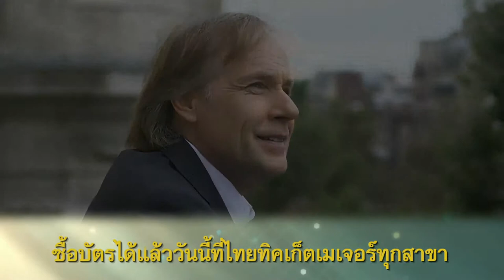Romantique Sensation Night with Richard Clayderman Live in Bangkok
พิเศษสุดสำหรับสมาชิกทรูวิชั่นส์เพียงเข้าไปร่วมกิจกรรมที่ ก็มีสิทธ์ลุ้นบัตรคอนเสิร์ตรวมวันละ 5 รางวัล (1 รางวัลรับบัตร 2 ใบ มูลค่ารางวัลละ 9000 บาท) ตั้งแต่วันนี้ ถึง 4 พฤศจิกายน นี้
เพียงเข้ามา คลิก Like ทางหน้าทรูวิชั่นส์แฟนเพจ
กดเลือกคำว่า 'event' หาคำว่า Richard Clayderman แล้วตอบคำถามง่ายๆ
พิมพ์หมายเลขสมาชิกทรูวิชั่นส์พร้อมชื่อเจ้าของหมายเลขสมาชิก และกดแชร์ไปที่หน้า profile แค่นี้ก็รอลุ้นรับรางวัลได้เลย
คำถาม : ผลงานเพลงสร้างชื่อที่ทำให้ทั่วโลกรู้จัก Richard Clayderman ได้แก่เพลง ?
ร่วมสนุกได้ตั้งแต่ วันนี้ -- 4 พฤศจิกายน นี้
ประกาศรายชื่อผู้โชคดีทาง และ
กรุณาติดต่อรับของรางวัลได้ที่ อาคารทิปโก้ชั้น 14 ฝ่ายการตลาด ติดต่อ คุณจารุวรรณ ดิลกศรีสกุล จันทร์ -- ศุกร์ เวลา 09:00 -- 18:00 น. สอบถามรายละเอียดเพิ่มเติมโทร. 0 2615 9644 หมดเขตรับของรางวัลภายในวันที่ 12 พฤศจิกายน หากพ้นกำหนดถือว่าสละสิทธิ์
1. ขอสงวนสิทธิ์กิจกรรมนี้สำหรับสมาชิกทรูวิชั่นส์เท่านั้น
2. พนักงานกลุ่มบมจ. ทรูคอร์ปอเรชั่นส์  และบริษัทในเครือ ไม่สามารถร่วมกิจกรรมได้
3. ของรางวัลไม่สามารถเปลี่ยนแปลงเป็นเงินสดได้
4. ผู้โชคดีที่ได้รับรางวัลมูลค่าตั้งแต่ 1,000 บาทขึ้นไป ต้องชำระภาษีหัก ณ ที่จ่าย 5% และภาษีมูลค่าเพิ่ม 7% รวมเป็น (12%) จากมูลค่าของรางวัล
5. บริษัทฯ ขอสงวนสิทธิ์ในการเปลี่ยนแปลงเงื่อนไข และของรางวัลโดยมิต้องแจ้งให้ทราบล่วงหน้า
6. การตัดสินของคณะกรรมการทรูวิชั่นส์เกี่ยวกับผู้ได้รับรางวัลถือเป็นที่สิ้นสุด
7. หากทรูวิชั่นส์ได้รับผลจากกฎหมาย หรือได้รับคำสั่งจากหน่วยงานใดไม่ว่าจะเป็นหน่วยงานของรัฐหรือเอกชน อันมีผลให้จำต้องเปลี่ยนแปลงหรือยกเลิกการร่วมสนุกดังกล่าว ทรูวิชั่นส์มีสิทธิที่จะเปลี่ยนแปลงหรือยกเลิกการร่วมสนุกนี้ได้ทันที โดยไม่ต้องแจ้งให้ทราบล่วงหน้า